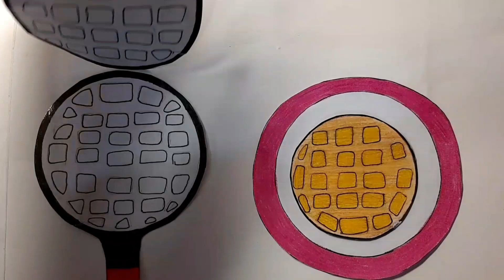Cooking waffles🧇waffle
Making waffles from scratch to decorating them🧇😋🍓